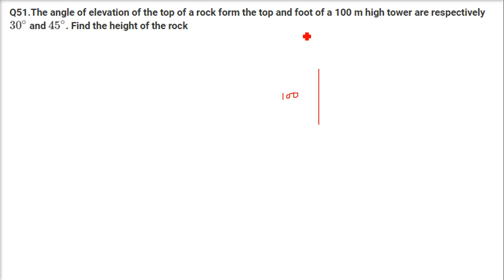RD SHARMA Solutions Class 10 Maths Chapter 12 Applications Of Trigonometry Ex 12 1 हिंदी 6